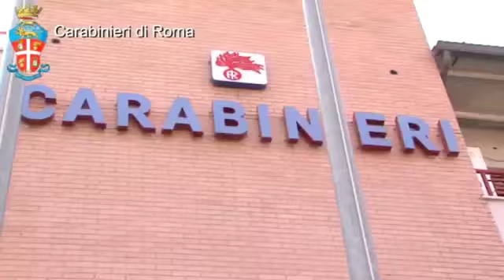Operazione "Oceano" dei Carabinieri della Compagnia Palestrina (Rm)